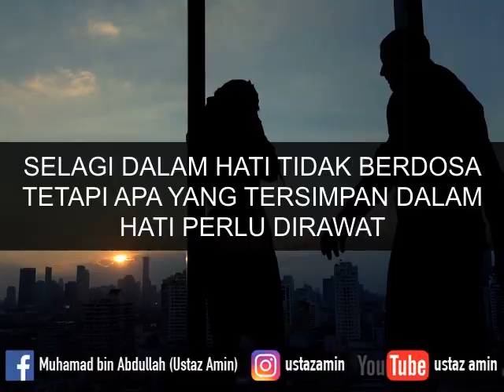Ustaz Amin - Marah Dalam Hati Belom Lagi Dikira Dosa